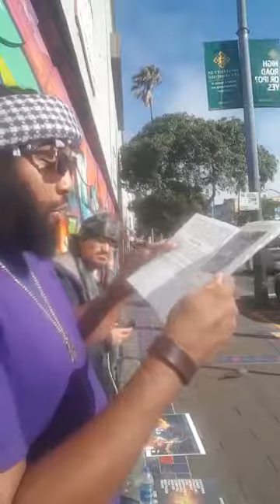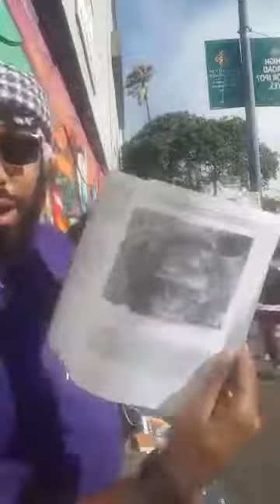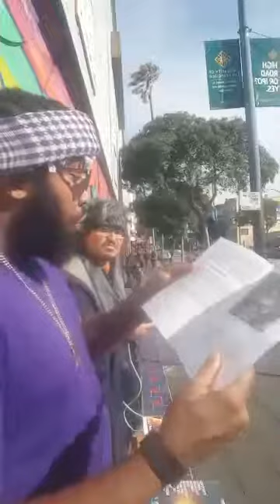Camp 9/15 - San Francisco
Pushing this truth with no fear through the spirit!